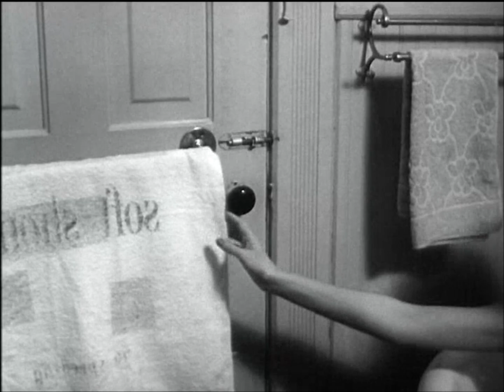Elvis Costello - Girls Talk (alternate version)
There are some things you can't cover up with lipstick and powder
I thought I heard you mention my name, can't you talk any louder?
Don't come any closer, don't come any nearer
My vision of you can't get any clearer
Oh, i just want to hear girls talk
I got a loaded imagination being fired by girls talk
But I can't say the words you want to hear
I suppose you're going to have to play it by ear
Right here and now

Girls talk and they want to know how
Girls talk and they say it's not allowed
Girls talk, if they say that it's so
Don't you think that I know by now

That the word up on everyone's lips
Stick that you're dedicated
Though you may not be an old fashioned girl
You're still going to get dated
Was it really murder?
Were you just pretending?
Lately I have heard you are the living end